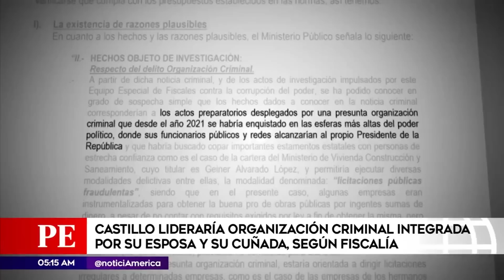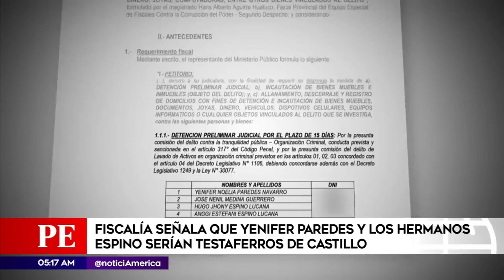Yennifer Paredes y los hermanos Espino serían testaferros de Castillo | Primera Edición (HOY)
Según la Fiscalía, Yennifer Paredes y los hermanos Espino pertenecen a una organización criminal liderada por el presidente Pedro Castillo. Para las autoridades del Ministerio Público, el lugarteniente sería el actual ministro de Transportes y Comunicaciones, Geiner Alvarado.

Juntémonos Más.